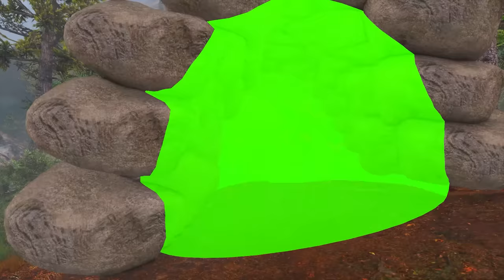SHINCHAN AND FRANKLIN FOUND A PORTAL IN JUNGLE AND WENT TO A NEW WORLD IN GTA 5